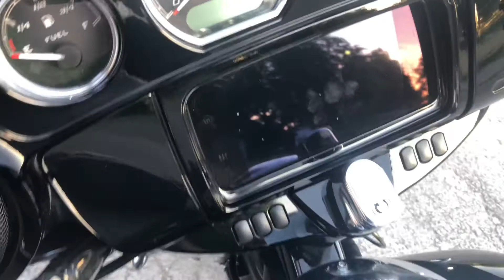2021 Harley Davidson Street Glide Review